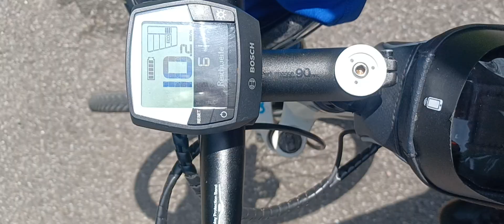Tour der Schmerzen.. weiter immer weiter ✌️🙈